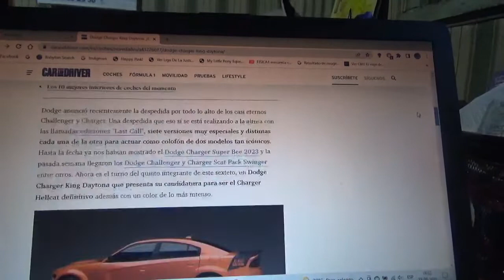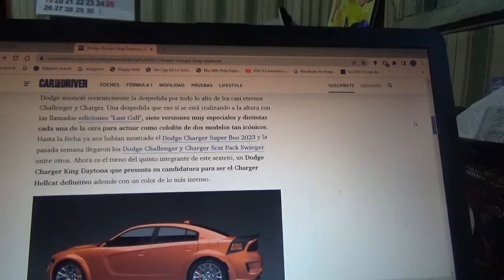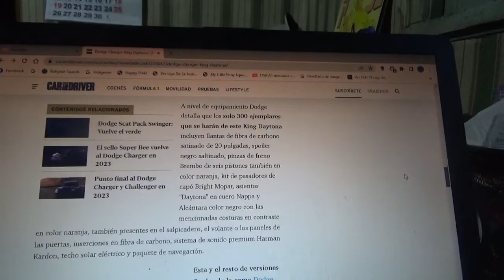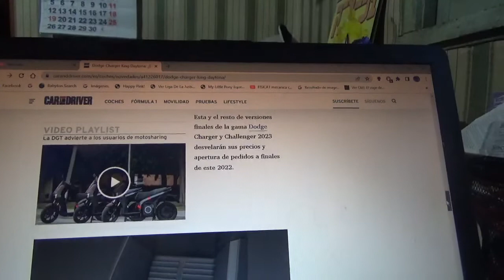Dodge Charger King Daytona información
Este coche deportivo muscle car es parte de una de las seis versiones de la línea Last Call que jubilará a los veteranos modelos Charger y Challenger y posee como potencia 807 CV y un color naranja Mango y habrán 300 ejemplares